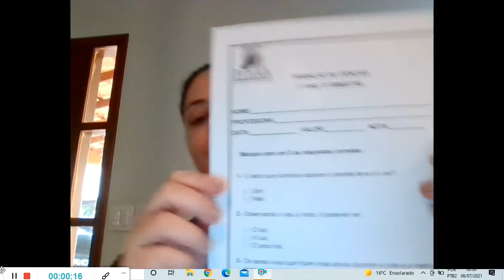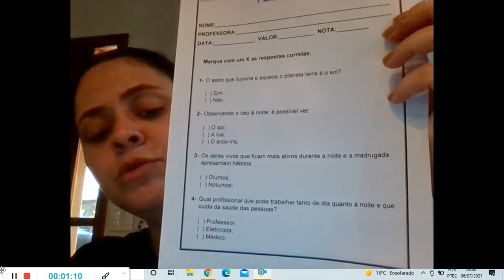Trabalho Avaliativo de Ciências 06 07 21